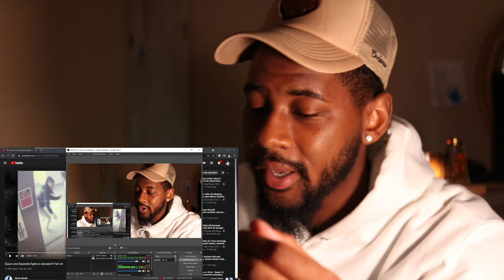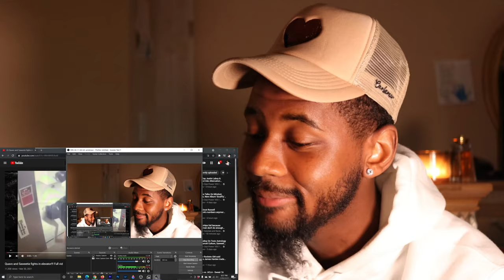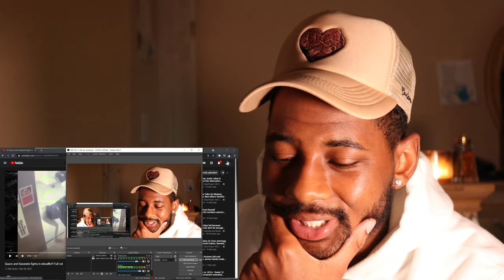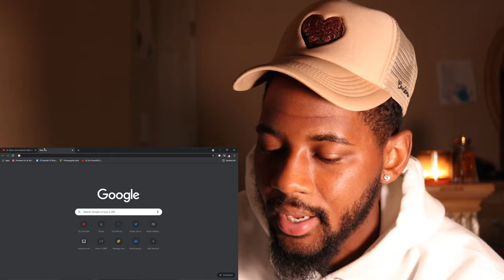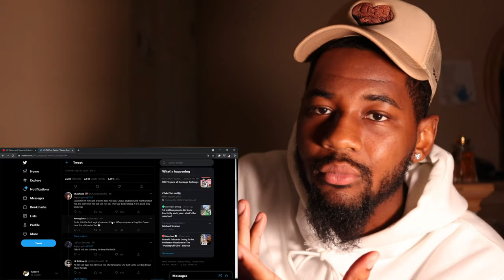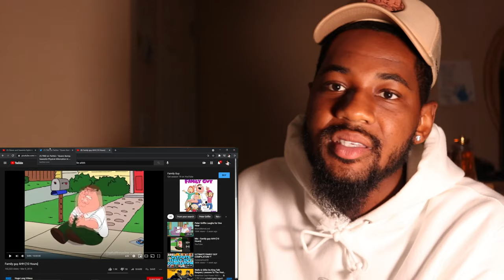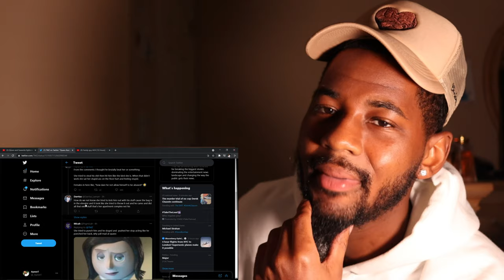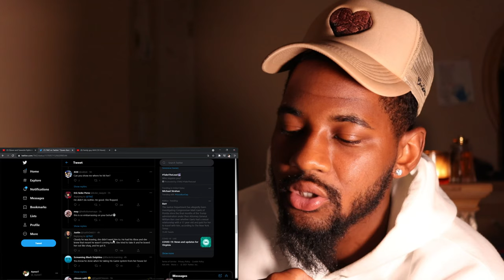Quavo and Saweetie Altercation in Elevator (FULL VIDEO) | Breakdown/REACTION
Reacting to Quavo and Saweetie altercation/scuffle in an elevator